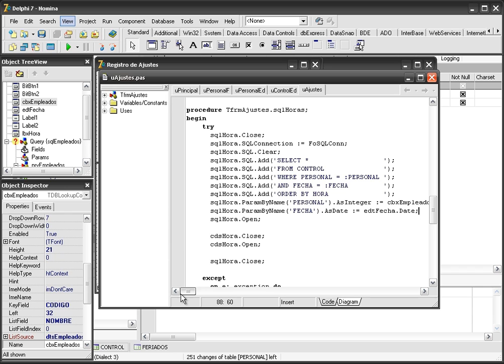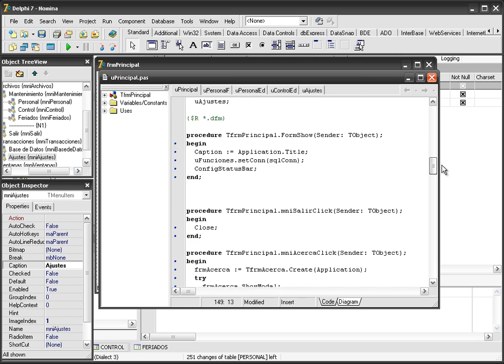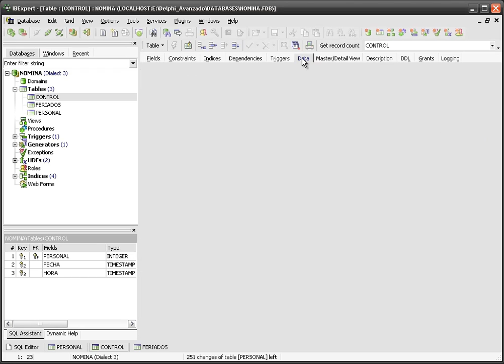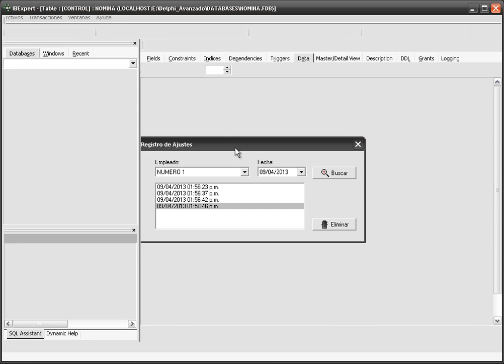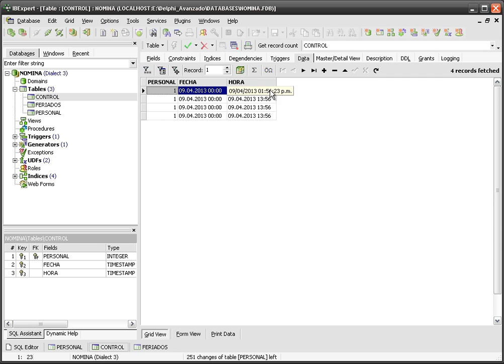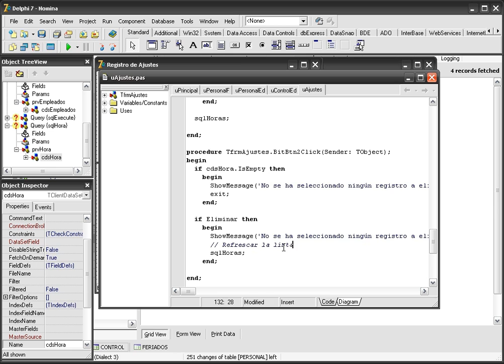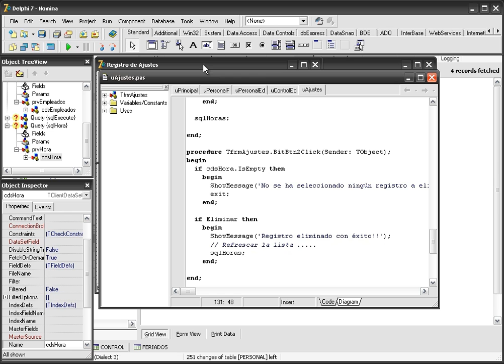CURSO DE DELPHI AVANZADO USANDO FIREBIRD - VIDEO No. 51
Modificar la condición WHERE del SELECT que consulta la tabla Control. Crear los parámetros correspondientes. Hacer la llamada desde la opción de Ajustes del Menú Principal. Programar el botón Eliminar.

Este curso está en edición y está previsto para salir a la venta al público a finales de Abril 2013. Para ser notificado debes ser usuario VOLUNTARIO de los videos gratuitos de